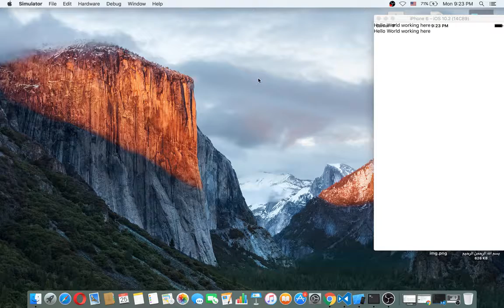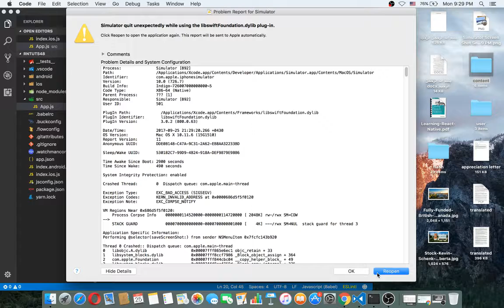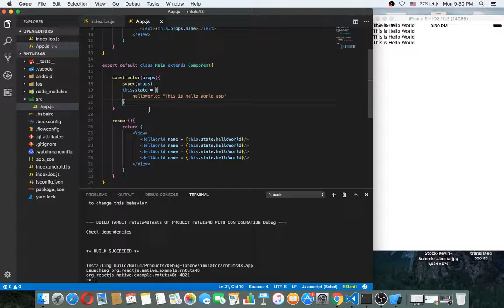React Native tutorials part 003 state